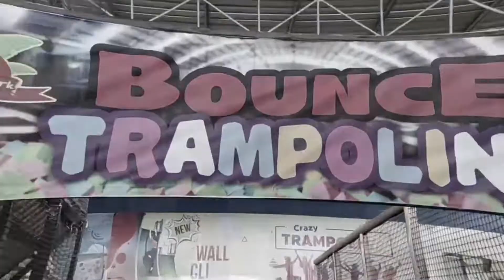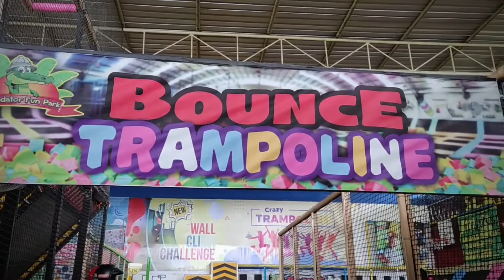tk dwp balung gabus outbound di predator fun park, belajar mandiri bersama teman teman